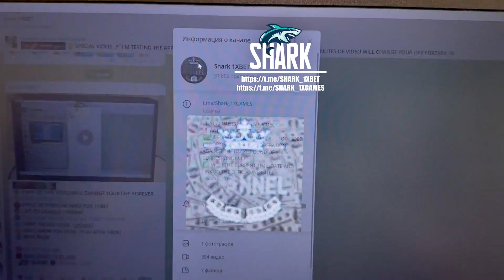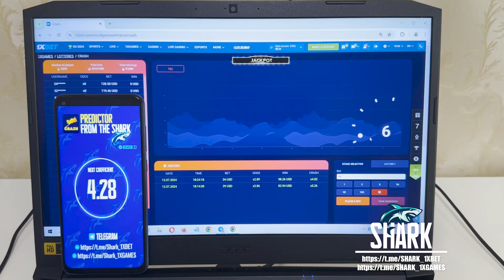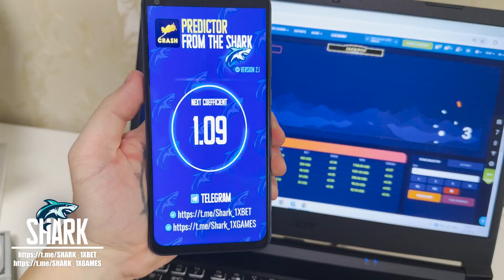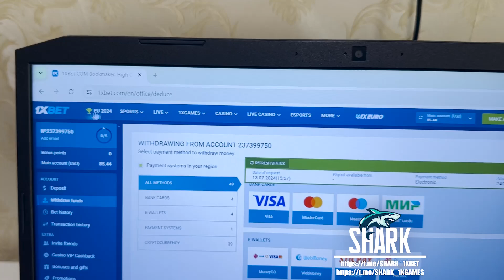How to Download Aviator Predictor App on Phone (2024 Update) - All Devices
Today I'll demonstrate by what method I win on 1xgames. Welcome new edition programs AVIATOR PREDICTOR. At the moment I use a trick which makes it possible to me to win gambling money every step of the way. It's simply fantastic. Wait for the new clip programs AVIATOR PREDICTOR and other bot-assistant. Programs AVIATOR PREDICTOR one of the best. 1xbet asks our group stop. On platform 1xBet day after day pays in the account. I'll finish men let's meet in bet winner. telegram linck for communication